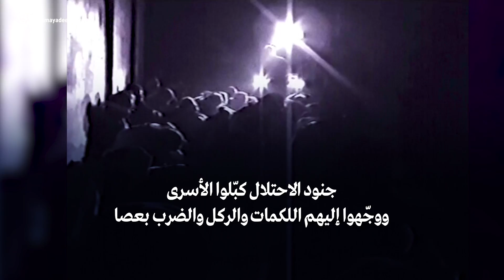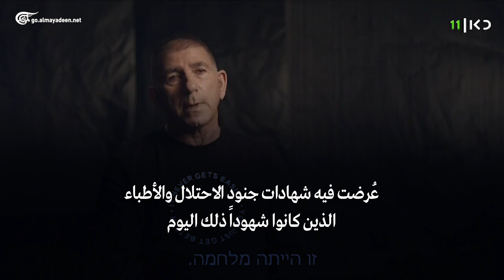الكشف عن جريمة حرب إسرائيلية عام 1982 في لبنان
في اليوم الرابع للاجتياح الإسرائيلي للبنان جيش الاحتلال يرتكب إحدى أبشع مجازره أسرى مدنيّون يتعرّضون للضرب حتى الموت من جانب جنود الاحتلال